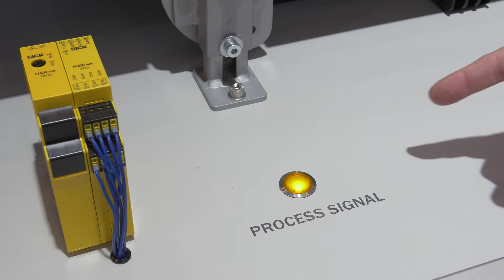sps ipc drives 2017: Safe Entry Exit - die Alternative zum Muting | SICK AG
Mit dem neuen Sicherheitssystem Safe Entry Exit präsentiert SICK eine TÜV-zertifizierte Muting-Alternative. Durch ein Signal aus der Prozesssteuerung wird die Muting-Sequenz initiiert, daher entfallen die bekannten Muting-Arme und es wird Platz- und Installationsaufwand gespart. Sobald das Transportgut die Schutzeinrichtung passiert hat, ist diese sofort wieder einsatzbereit, um Menschen vor Gefahren zu schützen. Dadurch ergeben sich weniger Fehlerquellen, da keine zusätzliche Muting-Sensorik erforderlich ist.